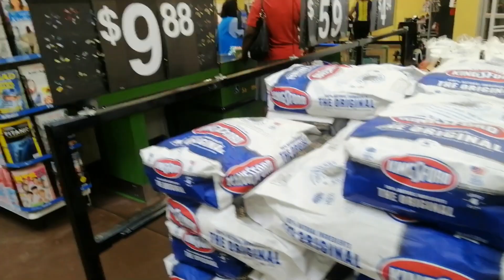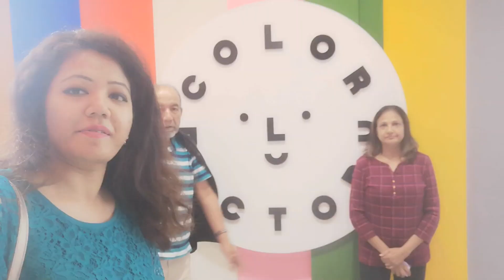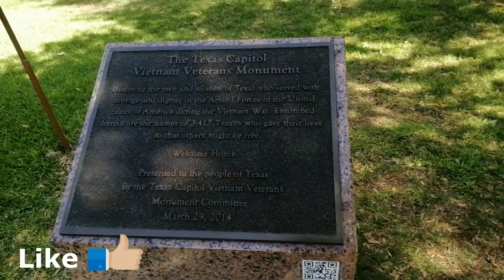Travel to USA - Holiday Trip with Family -Sweet Memories | vlog in usa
Family time is the best time of life. When we laugh, cry, eat, do things together is the one called family. Have your most valuable time in life with family. Time passes away and never comes back. New day is new day. So keep making memories. Life is a journey, has to cherish moments and with loved ones, dear ones.

I have visited in US and had great time with family. Enjoyed my seconds.